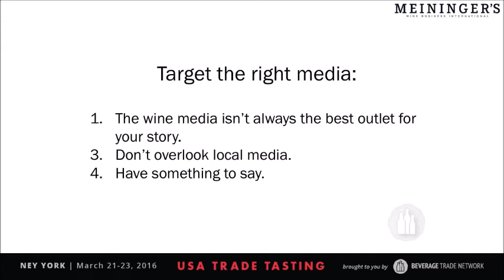How To Target The Right Media For Your Wine, Spirits Business?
Wine & Spirits Suppliers From Around The World Will Be Exhibiting At USATT 2021. Grab This Opportunity To Meet And Network With Them.

In this video, Felicity Carter, editor of Meininger's Wine Business International Magazine, Reveals - How To Target The Right Media For Your Wine, Spirits Business?

** About USA Trade Tasting **

USA Trade Tasting (USATT) is an annual adult beverage trade tasting and business conference where brand owners can connect with US importers, US state distributors, US retailers and press of USA. 2021 USATT will be hosted in New York City on May 09-10. Backed with conference sessions, USATT helps exhibitors develop their sales network and adopt successful distribution strategies.

With instructional seminars exploring practical ways to address the current market, executives from some of the country’s leading companies will present their tried and true blueprints to successfully maneuvering in the US industry. Get involved with USATT and grow your distribution.

If you are a wine, beer or spirits producer or a USA importer looking to grow, USATT is the perfect platform to help you connect with state distributors, importers, and retailers in the USA

Date: Aug 09-10, 2021
Timings: 9:00 am Onwards (both days)
Place: Metropolitan Pavilion, New York City, NY